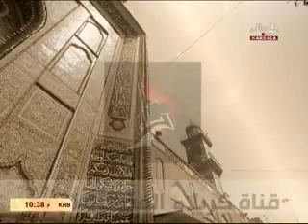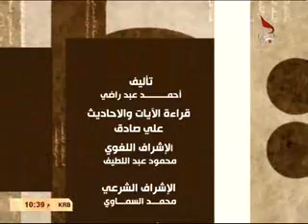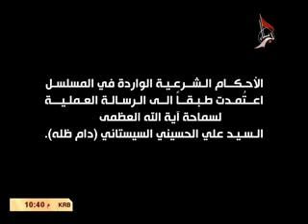فتاوى السيد السيستاني _ مسلسل طريق الصالحين حلقة الـتـقـليد.flv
طريق الصالحين.. مسلسل يعرض بأسلوب درامي شيق فتاوى سماحة المرجع الأعلى السيد علي الحسيني السيستاني في العبادات و المعاملات.
إخراج: باسم جهاد.
يعرض على شاشة قناة كربلاء الفضائية.